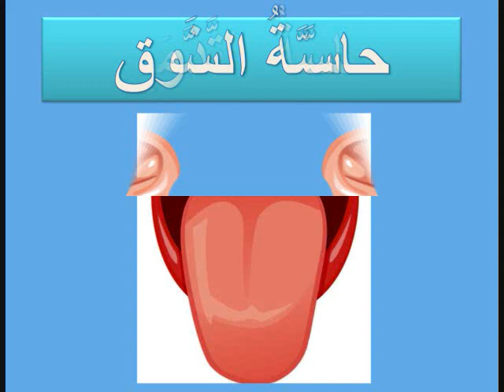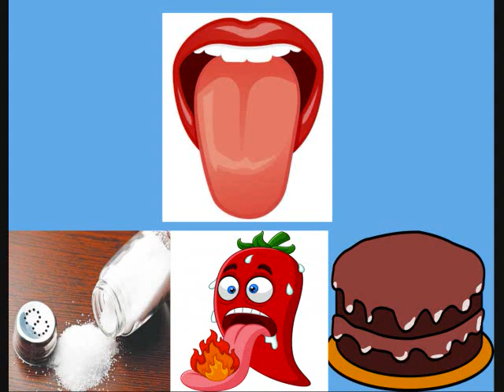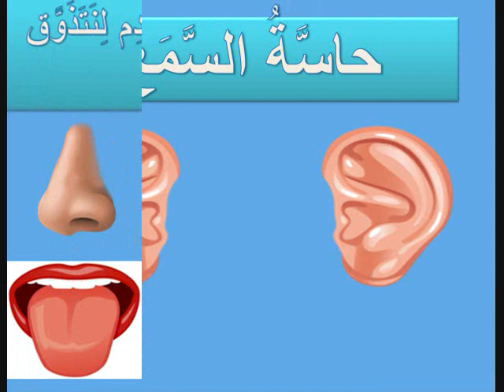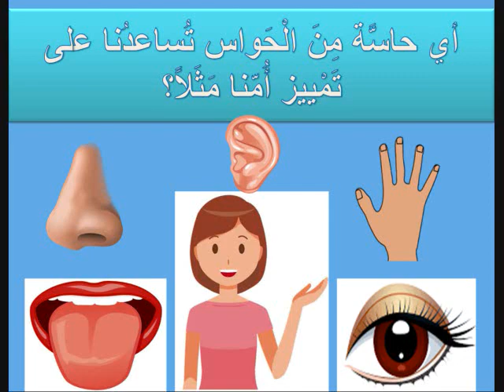الحواس الخمسة (Five Senses)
بعد أن يشاهد المتعلمون الفيديو و يتعرفون على الحواس الخمسة و على وظيفة كل حاسة من الحواس عليكم القيام بهذه التجرية و النشاط الفني لترسيخ المفهوم بعقول المتعلمين